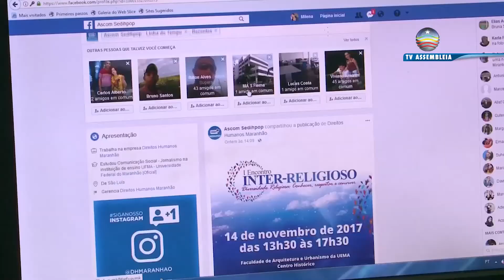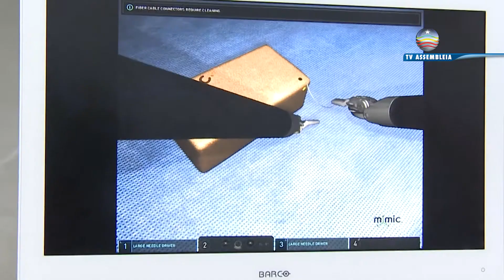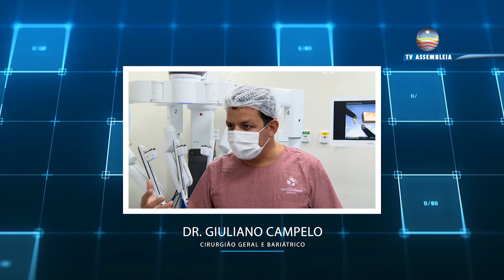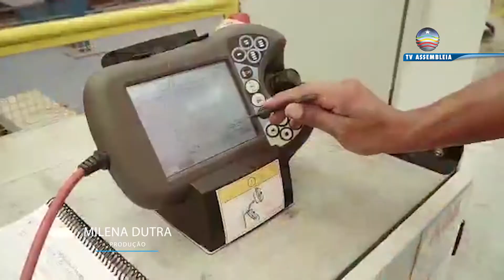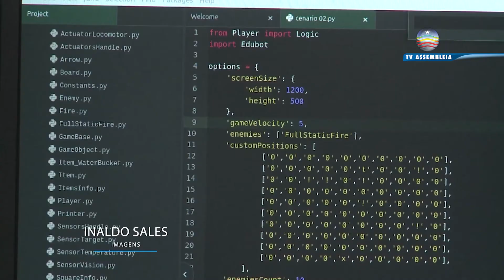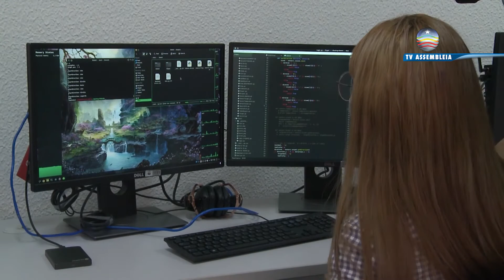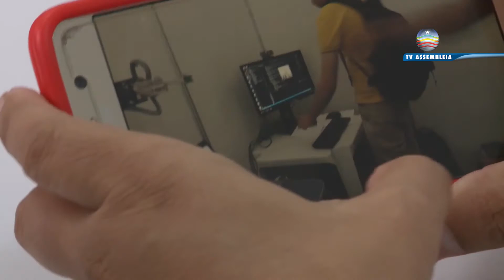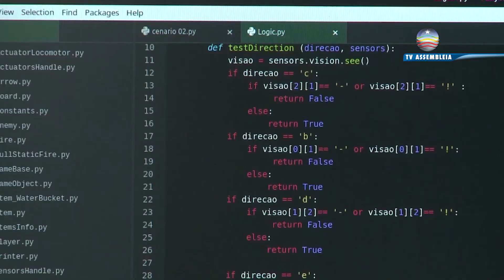Série: Inteligência Artificial